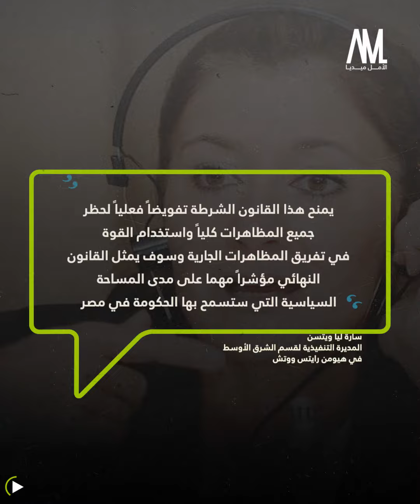عقوبة الرأي بمصر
تم توجيه تهم خطيرة تصل لتهمة الانتماء لتنظيم محظور، للمتظاهرين المصريين السلميين المطالبين برحيل